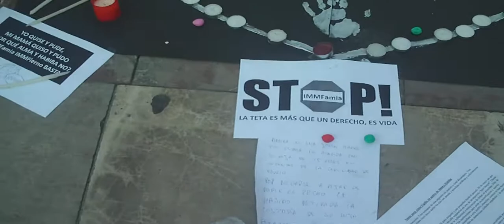Manifestació per un ensenyament públic de qualitat -05.MOV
En esta secuencia de videos se muestra el trayecto entre la plaza de La Reina y la plaza de la Virgen de Valencia, España.
La manifestacion tuvo lugar el 18 de junio de 2011